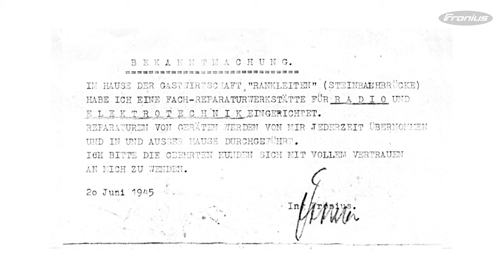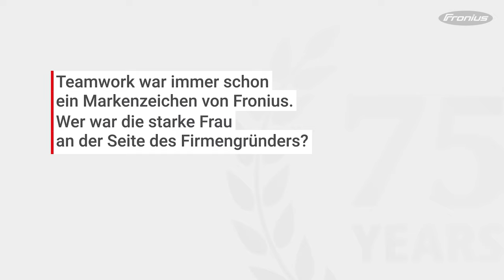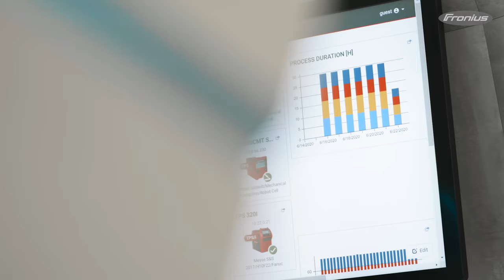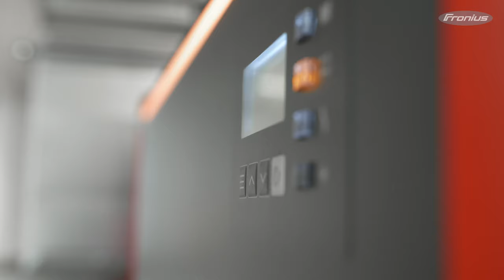Geschichte & Entwicklung von Fronius | Virtual Tour